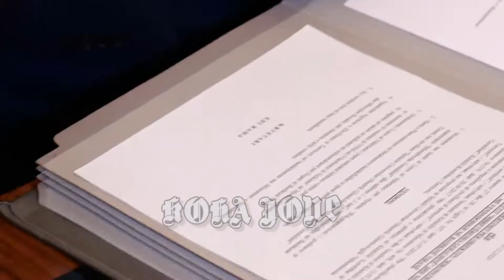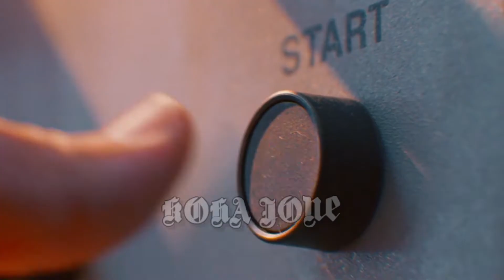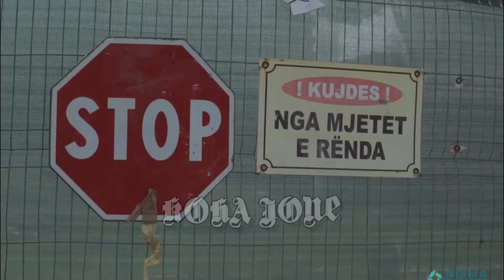EDITORIAL/ Shqipëria, lavatriçe për pastrimin e parave të drogës dhe krimin